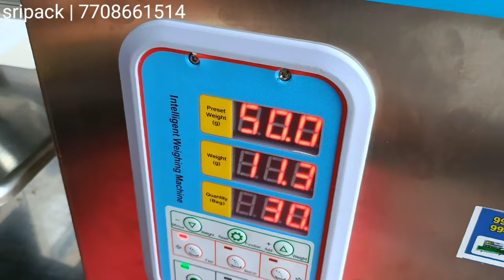spices packing machine | granuls packing machine | low cost packing machine | low price sealing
அனைத்து விதமான ,மளிகை பொருள், தானிய வகைகள், மசாலா பொருட்கள் பாப்கான்,கற்பூரம், ஊதுவத்தி , ஊறுகாய், ஜாம், ஆயில், ரஸ்னா, பால், சோப்பு,சலைவைதுள்,கமர்கட்,
கடலைமிட்டாய்‌,ஆயில், கெமிக்கல் பவுடர், ஸ்னாக்ஸ் உற்பத்தி மிஷின்,  இவை அனைத்தும் சிறந்தமுறையில் பேக்கிங்செய்யும் இயந்திரங்கள் தரமாகவும் விலை குறைவாகவும் வாடிக்கையாளர்  மனநிறைவாகவும் உற்பத்தி செய்து விற்பனை செய்கிறோம்

 Sripack machinery Introduction

SRIPACK MACHINE is a manufacturing & importer of best quality  of packing machines and materials. From manufacturing to sourcing products from the best of dealers, we work relentlessly to statisy the commercial requirements of our customers. Some of the Machines that we supply are as follow:
 Hand Sealer Machine                                             Strapping Machine
L-Sealers
Paste Filling Machine
Granule Filling Machine
Vacuum packaging machine
Batch /Date coding machines,
Labeling Machine
Shrink Tunels

                              Thanking you

Regards,
Sripack